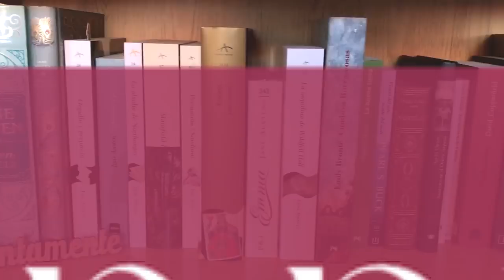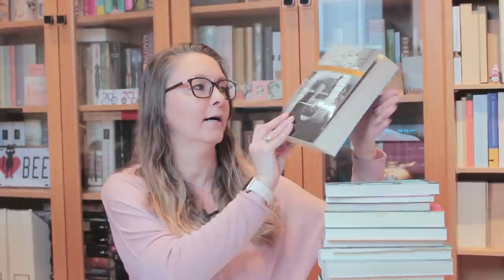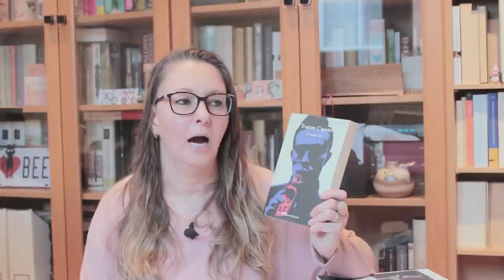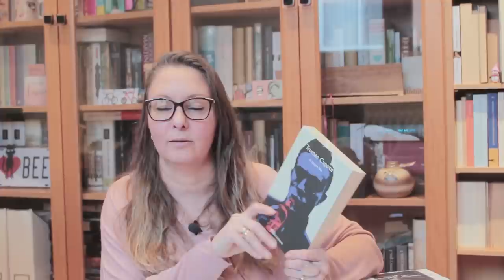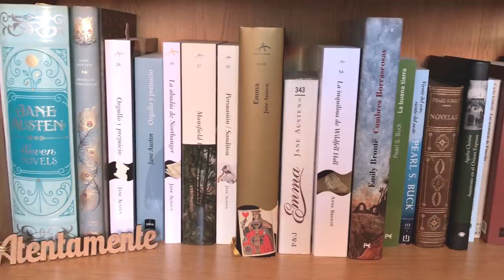SUPER WRAP UP 2021 || Resumen lecturas 2021 || La Pecera de Raquel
¡¡Hello my darlings!! Hoy os traigo un súper Wrap up o resumen de lecturas, el resumen de lecturas de agosto, septiembre y octubre de 2021. Son muchos libros, lo sé, pero no sabéis lo a gusto que me he quedado poniéndome al día con los resúmenes de lecturas mensuales.

🍁La mayoría de los libros de los que hablo, pertenecen a mi reto "Estantería a Cero", os dejo aquí el vídeo donde os hablo de este reto:

Mil gracias por vuestra infinita paciencia, por visitar, comentar y compartir.

¡Besos!